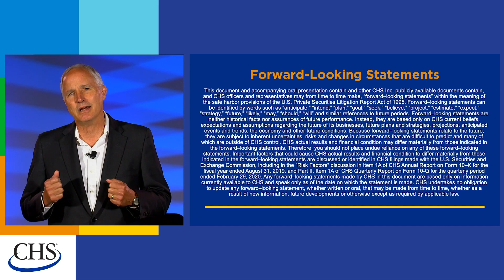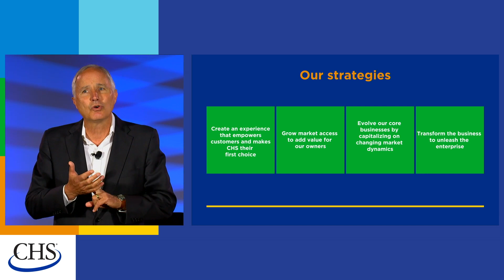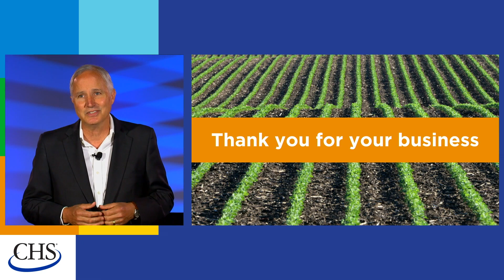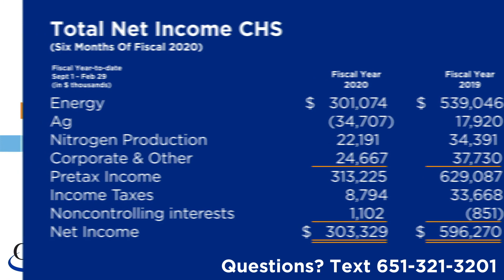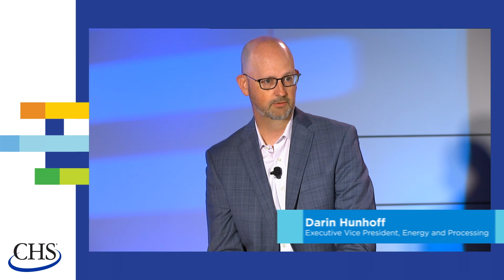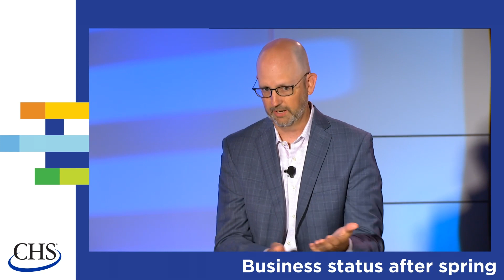2020 CHS Virtual Owners Forum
Hear company, business and financial updates and learn how CHS is creating connections to empower cooperative owners.